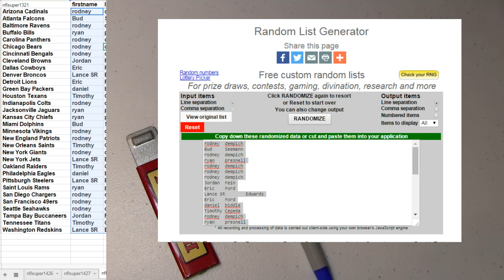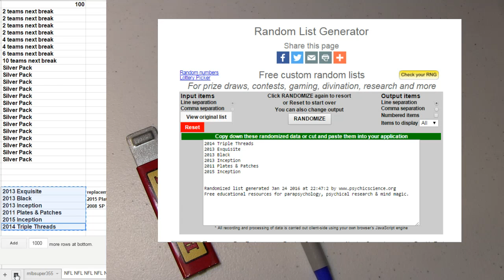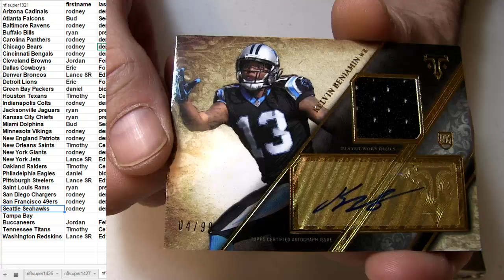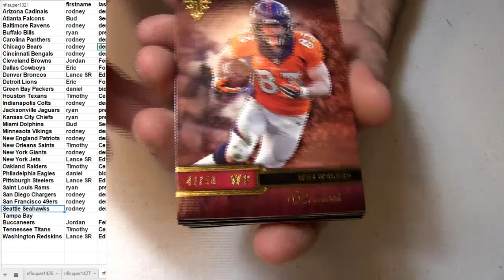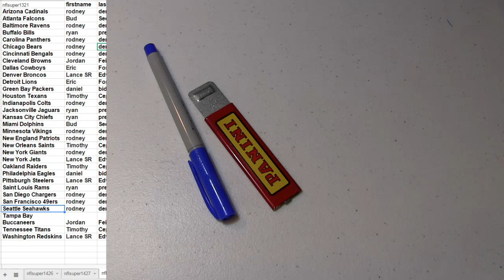NFL #1428 2014 Triple Threads